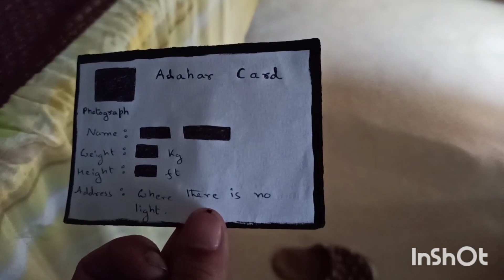Dark Energy ft. Tamraj Kilvish | shaktimaan | physics memes